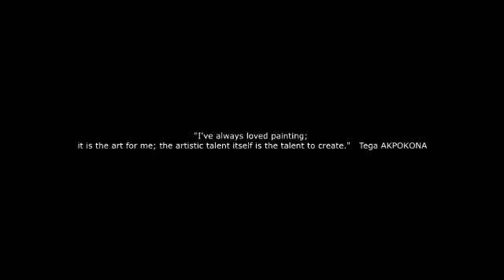SPOTLIGHT Mini Series; Episode 3, Tega AKPOKONA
Focus on the upcoming painter artist, Tega Akpokona and his style of art.